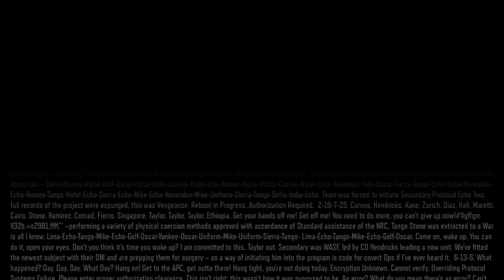Call Of Duty: Black OPS 3 - Life (4K 60 FPS Ultra) Gameplay | No Commentary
📒Witness the intense action of Call of Duty: Black Ops 3 in stunning 4K resolution at 60 frames per second with our no-commentary gameplay of the 'Life' mission. Immerse yourself in the heart-pounding combat and strategic gameplay as we navigate through this critical moment in the campaign. Experience the breathtaking visuals and immersive atmosphere as we tackle each challenge with precision.